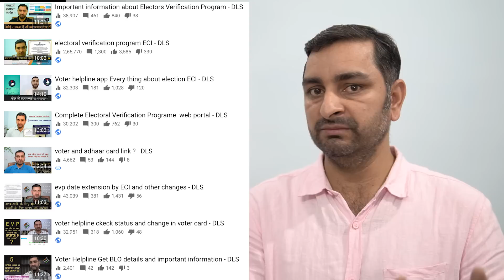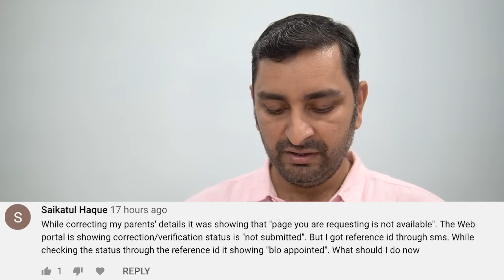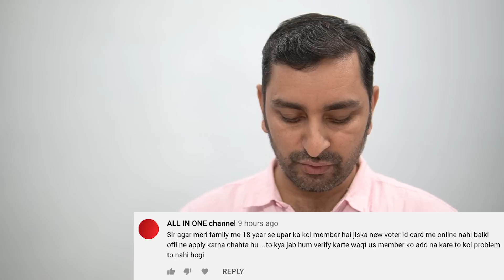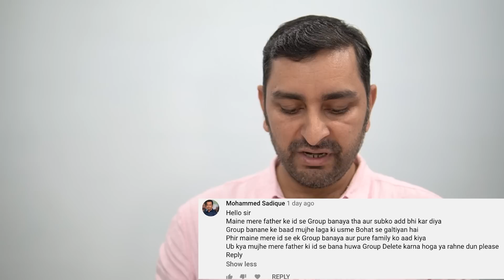voter helpline: important Question and answers - DLS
VOTER HELPLINE:   Election Comission of India"'s Electoral verification programe is completed many people , but lots of people are facing various kind of problems with this , here almost all such question related to voter are discussed so that one can use all app voter helpline app , nvsp portal etc. effectively.here are some more related videos, follow the link :

let's start DIGITAL LEARNING with SHAILESH